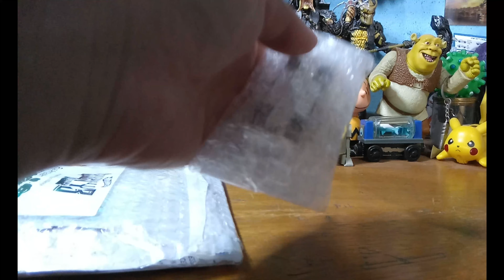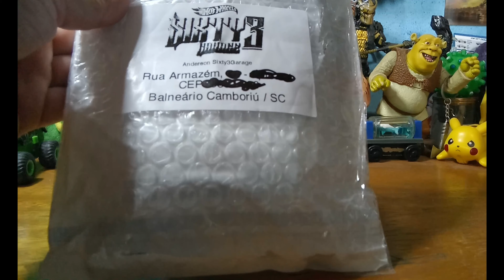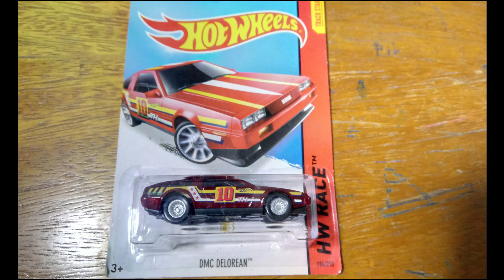Unboxing #102 - Brotou Supers !!!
Essa Chevy II STH eu estava atrás há muitooo tempo.
Agora consegui fechar a coleção desse modelo.
mais um carro completo na coleção.